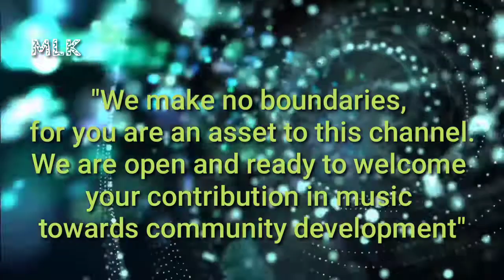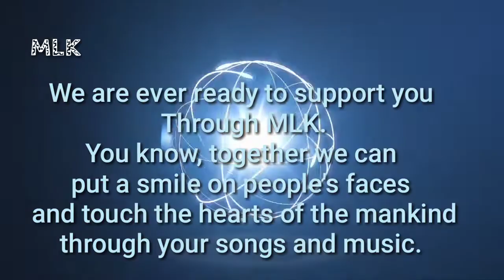Mongling Ko Ashikam/Entertainment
Patsho Nyu Dictionary Project

Patsho Khiamniungan

Patsho Dialect of Khiamniungan